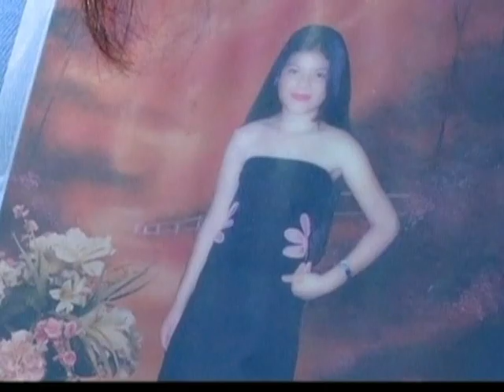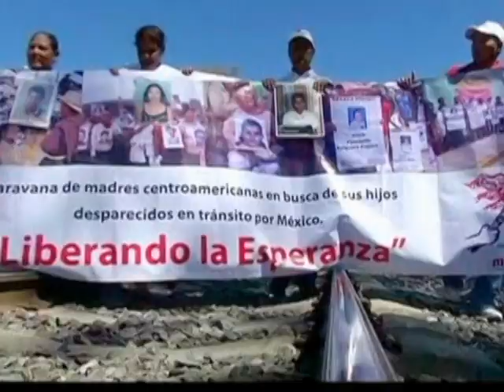Siguen su búsqueda, las madres de migrantes desaparecidos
Nada parece desanimar a las madres de los perdidos en la ruta de la muerte. Pese a los peligros que implica viajar por México, siguen buscando con fe a sus hijos migrantes desaparecidos y algunas veces, la alegría aparece en el camino.